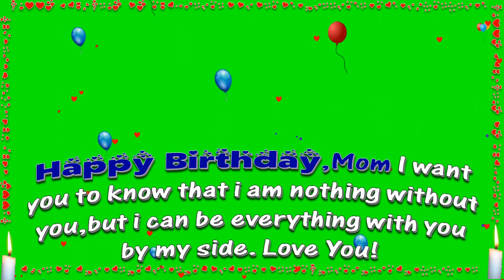Mother Birthday Green Screen ll Green Screen Mom Birtday Status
hi..i am pooja.